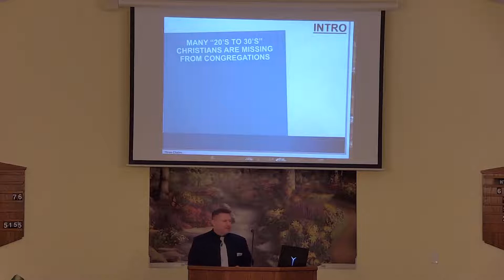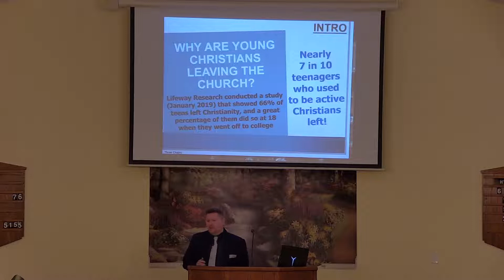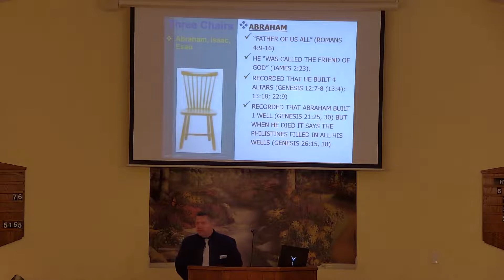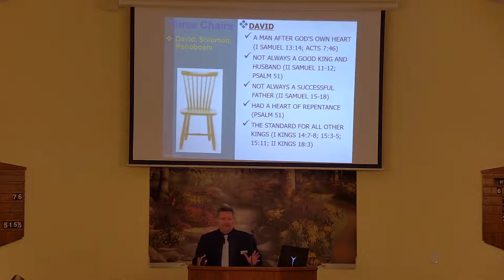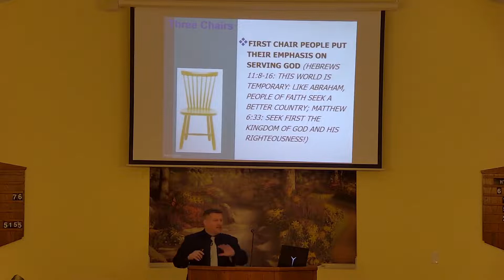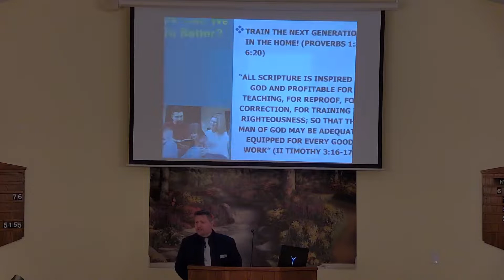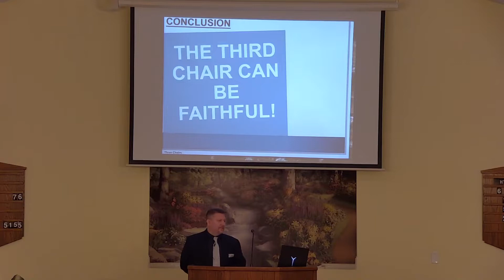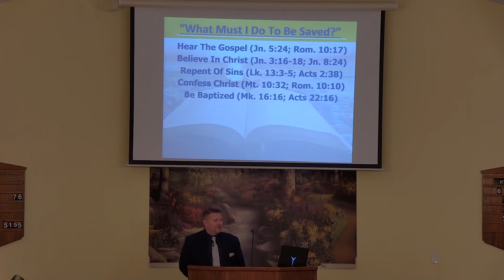Three Chairs by Nathan L Morrison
Sunday AM 06/12/2022: Three Chairs (Text: II Timothy 2:1-2)

Why are young Christians leaving the church?

The Three Chairs Theory of Apostasy may explain the drift from faithfulness to unfaithfulness.

We can stop the drift with love, zeal, training in righteousness, a focus on spiritual priorities, and a heart that turns towards God!